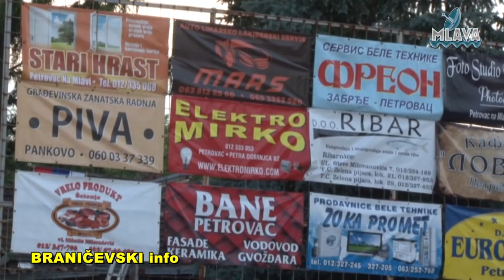6. turnir u malom fudbalu "Trojica 2020" u Zabrđu počinje 12. juna (RTV MLAVA 02.06.2020.)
6. turnir u malom fudbalu "Trojica 2020" u Zabrđu počinje 12. juna, prijavljivanje ekipa je moguće do 10. juna (RTV MLAVA 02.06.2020.)